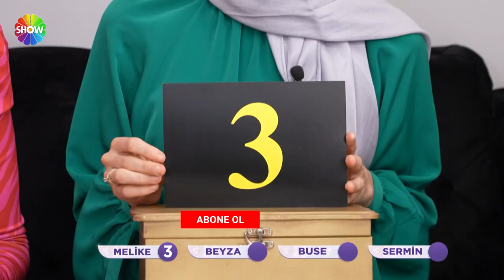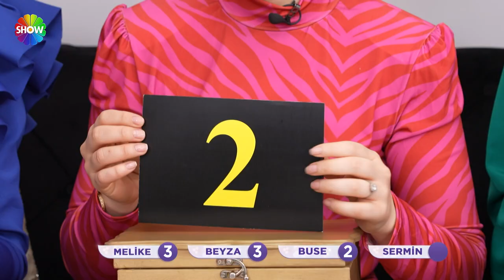Gelinler, Reyhan gelinin evine puan veriyor! | Gelin Evi 1037. Bölüm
Aslı Hünel ile Gelin Evi’nin 1037. Bölümünde, 24 yaşında, 6 yıllık evli Reyhan Çamlıbel’in evine konuk olundu. Reyhan Gelin’in çeyizleri serildi, özenle hazırladığı sofrası ve ev dekorasyonu değerlendirildi.